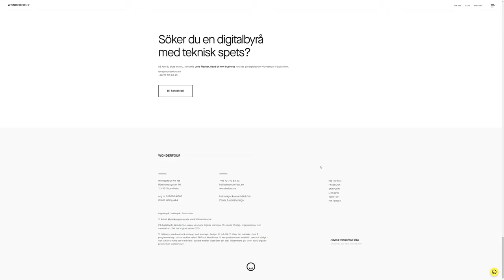Wonderfour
Wonderfour by Wonderfour digitalbyrå From Sweden.
Wonderfour Digital Agency Stockholm